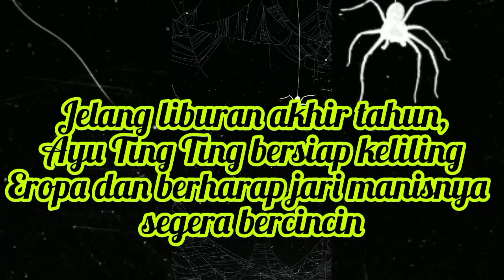TAHUN BARU AYU TING TING DI EROPA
tahun baru ayu ting ting rencana ke eropa